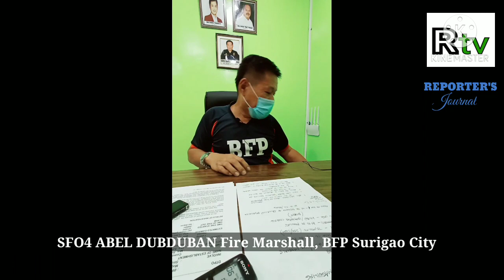Sunog sa Baybay Magallanes l Reporter's Journal